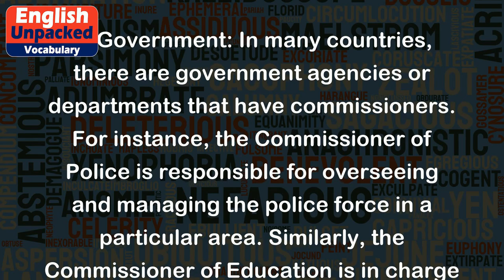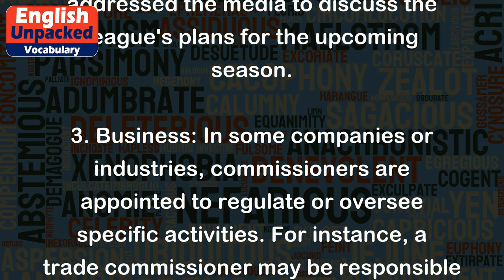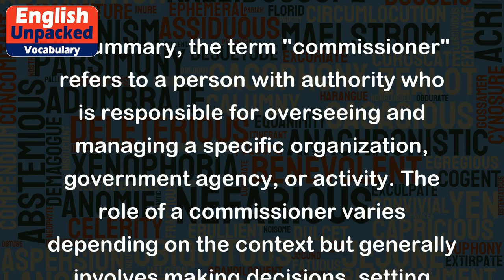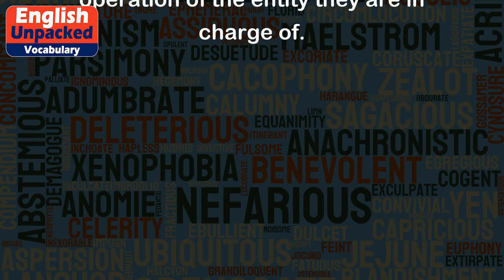Commissioner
The word "commissioner" is a noun that refers to a person who is appointed or elected to a position of authority to oversee or administer a particular organization, government agency, or activity. Commissioners are responsible for making decisions, setting policies, and ensuring the smooth operation of the entity they are in charge of.
Here are a few examples of how the term "commissioner" is used in different contexts:
1. Government: In many countries, there are government agencies or departments that have commissioners. For instance, the Commissioner of Police is responsible for overseeing and managing the police force in a particular area. Similarly, the Commissioner of Education is in charge of the education system and policies within a region.
Example: The Commissioner of Health announced new measures to combat the spread of the virus.
2. Sports: In various sports leagues, there is often a commissioner who acts as the head of the organization, making decisions on rules, player contracts, and disciplinary actions. The commissioner's role is to ensure fair play and the overall success of the league.
Example: The NBA commissioner addressed the media to discuss the league's plans for the upcoming season.
3. Business: In some companies or industries, commissioners are appointed to regulate or oversee specific activities. For instance, a trade commissioner may be responsible for promoting and facilitating trade between two countries.
Example: The commissioner of the Federal Communications Commission (FCC) announced new regulations for internet service providers.
4. Comic Books: In the world of comic books, the term "commissioner" is closely associated with the character Commissioner James Gordon from the Batman series. Commissioner Gordon is the head of the Gotham City Police Department and often collaborates with Batman to fight crime.
Example: Batman met with Commissioner Gordon to discuss the latest criminal activity in Gotham City.
In summary, the term "commissioner" refers to a person with authority who is responsible for overseeing and managing a specific organization, government agency, or activity. The role of a commissioner varies depending on the context but generally involves making decisions, setting policies, and ensuring the smooth operation of the entity they are in charge of.